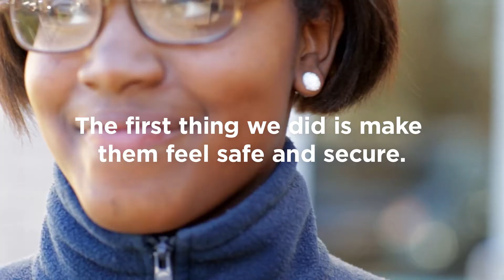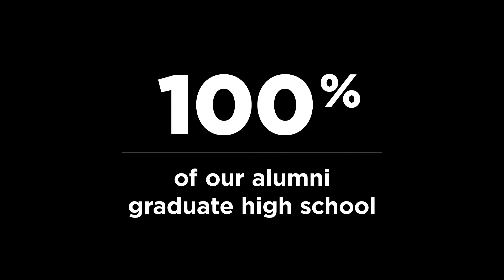ODA 20190301 FINAL 01 Frolic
This is how we started. By correcting a mistake. Watch to learn more.